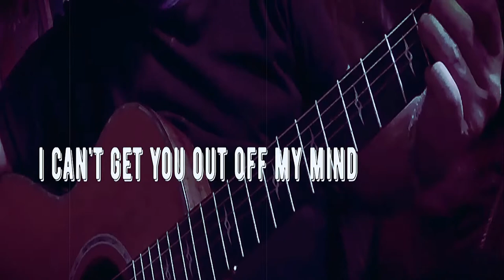I CAN'T GET YOU OUT OFF MY MIND -original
movie effects Kurosawa prod.®